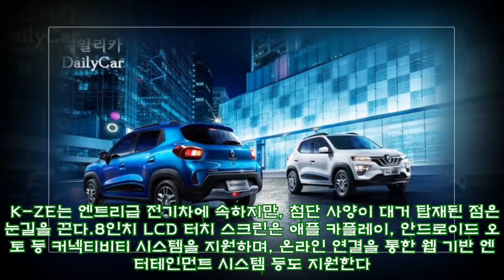[상하이오토쇼] 르노가 공개한 전기 SUV ‘K-ZE’..국내 투입은? |카247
,르노,르노삼성,국산차,모터쇼,상하이오토쇼,박홍준 기자
[상하이오토쇼] 르노가 공개한 전기 SUV ‘K-ZE’..국내 투입은? 르노는 16일(현지 시각) 중국 상하이에 위치한 국영전시컨벤션센터